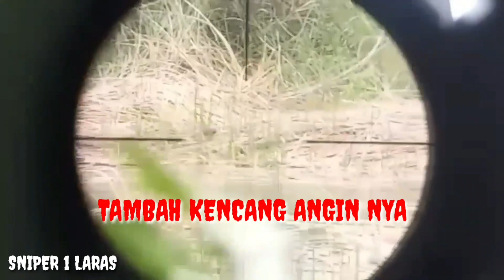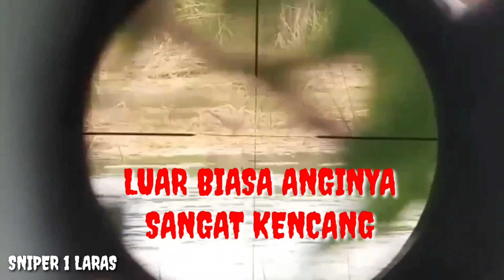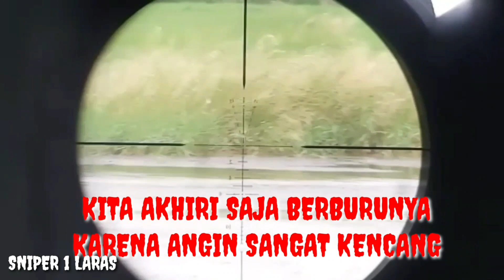solo hunt ‼ tiba tiba angin kencang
hunting solo spot pertambakan cuaca masih extrim angin kencang berburu cuma sebentar.